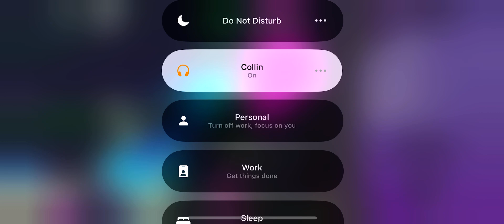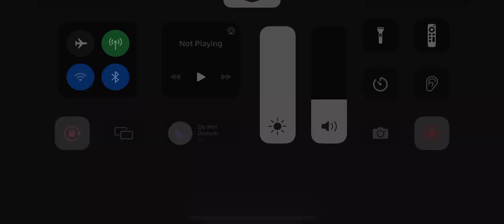Duo Fallen Triumph On Fungi Island!! (Roblox Tower Defense Simulator)